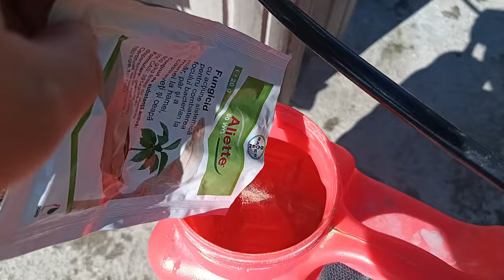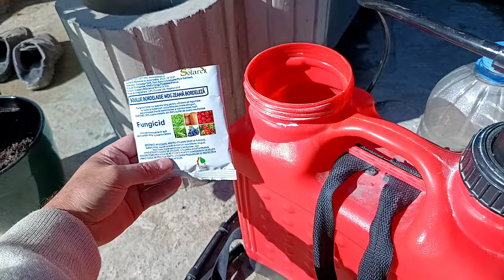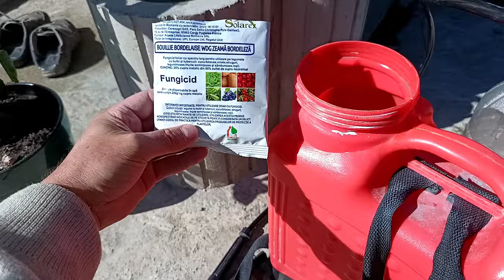Tratamente la pomii fructiferi: măr, păr, vișin, cireș, prun, piersic.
Perioadele reci si umede sunt perioade in care se dezvolta fungi si ciuperci in pomii nostrii . Este nevoie sa facem tratamente specifice cu substante fungice .